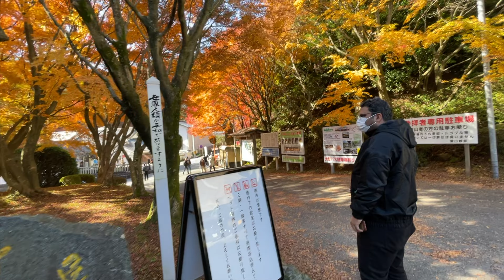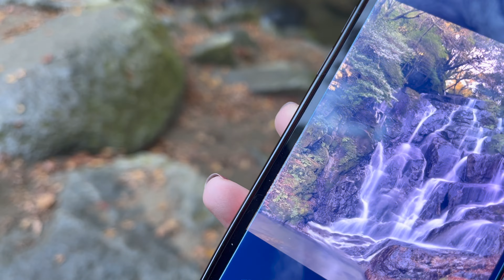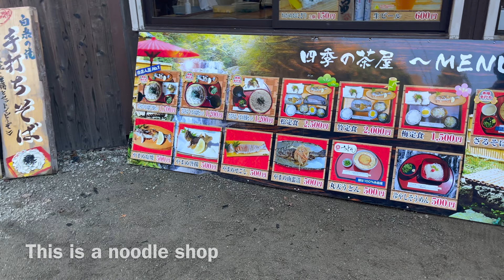Autumn in Fukuoka, Japan:Raizan temple & Shiraito waterfall. Malayalam VLOG with English subtitle!!!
We are Akhil & Harsha and are currently living in Fukuoka prefecture, Japan.

The video show the extremely beautiful fall foliage in Fukuoka prefecture Japan. The video features one of the most famous temple in Fukuoka, Raizansennyoji temple & a beautiful waterfall, Shiraito in all its Autumn glory!!

Even though the video was shot mostly in Malayalam, english subtitles are included.

The video was shot on Apple iphone 13 mini!!